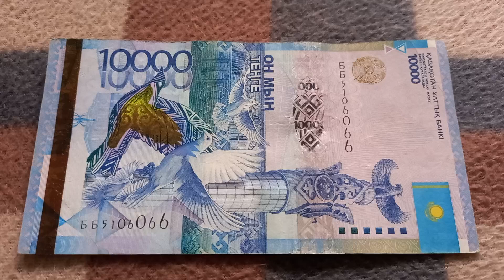Две буквы Б, Три 6-ки и Два Нуля у БАНКНОТЫ 10 000 ТЕНГЕ в № серии ББ5106066 на байк поверх 3 Октяб